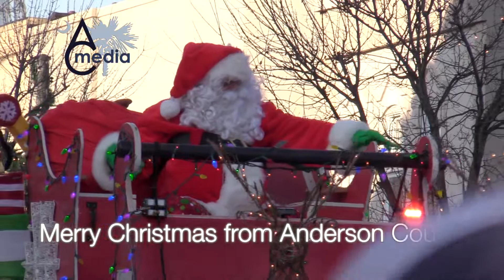Santa Comes to Anderson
The City of Anderson's annual Christmas parade is downtown the first Sunday in December each year at 3 o'clock.